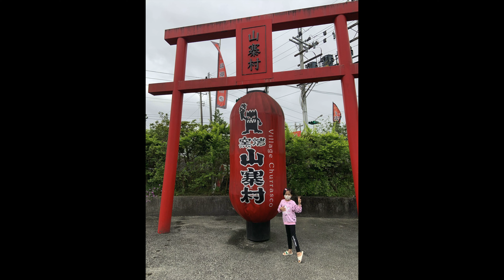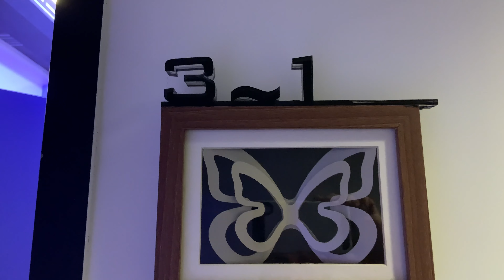NO.6 圓頂360露營區